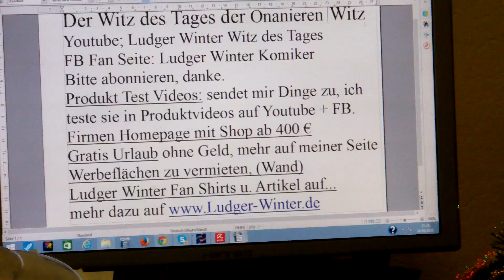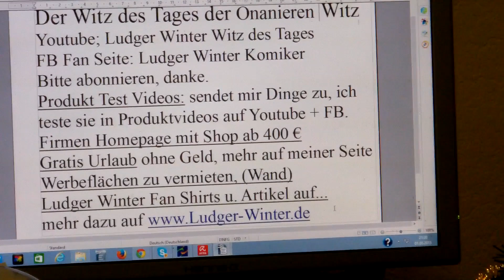356 Ludger Winter Witz des Tages der Onanieren Witz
356 Ludger Winter Witz des Tages der Onanieren  Witz
1. Witz des Tags. Jeden Tag ein neuer Witz
1.b. Ludger Winter Witz des Tages Fan Artikel
2  Gratis Urlaub für jedermann. Tipps wie sie gratis Urlauben können.
3. Stadt und Sparen
4 Spendenaufruf
5 FB Wunsch Liste für jeden. Damit Freunde einen Beschenken können.
6. Gratis Mathe Nachhilfe in Internet.

1. Ludger Winter Witz des Tages Jeden Tag neu der Witz des Tages

78 Ludger Winter Witz des Tages der Wein Witz

1.b. Ludger Winter Witz des Tages Fan Artikel

2 Tipps wie man Gratis Urlaub in der ganzen Welt machen kann.

3. Stadt und Sparen Meine Seite weil die ganze Welt pleite ist außer ein paar Städte.

4. Mein Spendenaufruf. Wenn Ihre ein Haus eine Firma oder was anderes zu vererben habt. Dann vererbt es mir Ludger Winter. Damit ich damit gutes für die Menschheit tun kann.

Ludger Winter
Betreff: Spenden
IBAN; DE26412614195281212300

5. FB Wunsch Liste für jeden. Damit Freunde einen Beschenken können. Eine Wunschliste sollte jeder auf seiner Internetseite oder FB Seite Oder Google + Seite haben.

6. Gratis Mathe Nachhilfe in Internet.